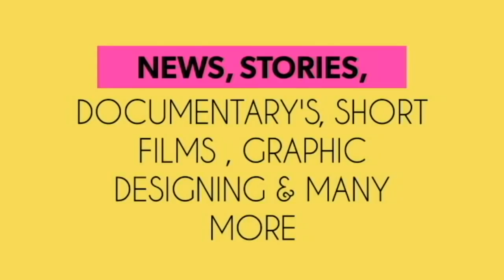" Mamani " The Ethnic food festival of Ladakh | By Ladakh Times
KARGIL:
People of Kargil celebrated Mamani the seasonal Ethnic food festival on 22nd and 23rd January at Kargil. The traditional food festival of Purig, is observed to celebrate the end of winter and starting the new season.

During the occasion, people of Kargil prepares traditional dishes like Thukpa, Popot (Grain Soup), Hrtsrap Khur (Yeast Bread), Markhur, Azoq (Skinn & Kabchey) (Puri), Poli (Pane Cakes of Buck Wheat), Curd , Suggoo (Kash or Pachae) etc. With all the dishes they gathers at a specific place (Changrah).

According to the oral history, there was a tradition of a Small Mamani Called (Maqsoomi Mamani) which was celebrated on the same day at the dawn, by lighting a fire in the courtyard of every household which has been revoked by the society with the change in time.

There is another tradition related to this festival which still exists is that on this day, a gift of every dish is sent to the house of those woman members who were married to other places.

The history of the celebration of this festival in Ladakh is narrated before Buddhism reached Ladakh. At that time, people used to worship Spirits called Lha and in that time the tradition was that whatever dish, one prepares at his home, they had to bring out a quantity of each item on this day in the name of the Dead Spirit.

With the passage of time there are a lot of new things introduced to the list of foods as nowadays people bring Rice, Briyani, Phoulwadi Snacks etc.

According to Syed Abul Hassan, this festival can be a major attraction for the tourist which can attract them to Kargil in this lean season.

There is also a tradition related to this Festival that children visit door to door and collect money from the owners and later in the evening they organize a gathering called Issun and celebrate the day.
By Ladakh Times
byladakhTimes
Music From
Santoor Shiv Kumar Sharma-Spirit of kashmir (santoor)